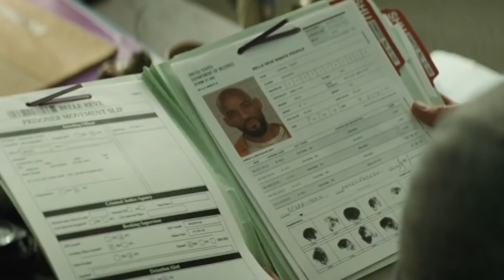8 premier filmów SUPERBOHATERSKICH w 2020r!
►W dzisiejszym odcinku przygotowałem dla Was zestawienie premier filmów superbohaterskich w 2020 roku! Jest ich całkiem sporo, także miłego oglądania!